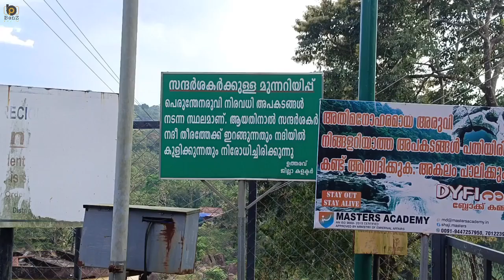Perunthenaruvi Falls-വരണ്ടുണങ്ങിയ പെരുന്തേനരുവി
പത്തനംതിട്ടയിൽ നിന്നും 35 കിലോമീറ്റർ അകലെ സ്ഥിതിചെയ്യുന്ന ഒരു വെള്ളച്ചാട്ടമാണ് പെരുന്തേനരുവി. ഇത് പത്തനംതിട്ടജില്ലയിലെ ഒരു പ്രധാന വിനോദസഞ്ചാരകേന്ദ്രമാണ്. പശ്ചിമഘട്ടത്തിലെ മലനിരകളിൽ പമ്പാനദിയുടെ ഒരു പോഷകനദിയായ പെരുന്തേനരുവിയിലാണ് ഈ വെള്ളച്ചാട്ടം. പമ്പാനദിയിൽത്തന്നെ പെരുന്തേനരുവിയ്ക്കു കുറച്ചു മുകൾ ഭാഗത്തായി പനംകുടുന്ത അരുവി, നാവീണരുവി എന്നീ വെള്ളച്ചാട്ടങ്ങളും നിലനിൽക്കുന്നു.

മഴക്കാലത്തു നിറഞ്ഞു കവിഞ്ഞു ഒഴുകുന്ന നദിയിൽ ധാരാളം അപകട മരണങ്ങൾ നടന്നിട്ടുണ്ട്. എപ്പോൾ വെള്ളം മുഴുവൻ വറ്റി നദി ശോഷിച്ചിരിക്കുകയാണ്